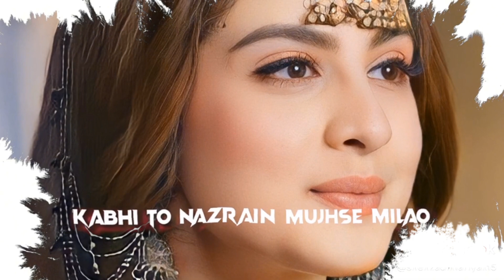Kabhi to pass mere Aao Vm Tunisha Sharma || Romantic Status || Ali Baba Dastaan E Kabul Chapter 2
tunisha sharma
shivin narang tunisha sharma songs
tunisha sharma news
tunisha sharma full new
tunisha sharma new song
death of tunisha sharma
tunisha sharma death video
paras arora,rhea sharma
tunisha sucide
rhea sharma new song
mere khuda maaya arnab dutta
priyank sharma
mere khuda lyrics song arnab dutta
mere khuda arnab dutta
arnab dutta mere khuda
ek baar kabhi yun bhi
tu baithe mere
mere khuda song
mere khuda lyrics arnab dutta
mere khuda maaya

IMPORTANT:-